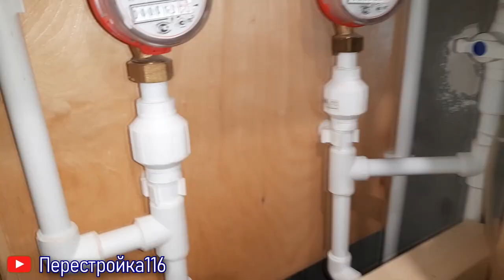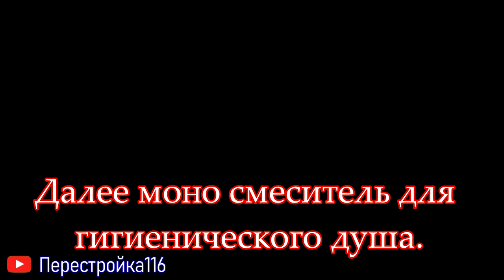5 шагов. Как правильно пользоваться гигиеническим душем.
По просьбе моих друзей я еще раз расскажу о том как правильно пользоваться гигиеническим душем.
Что нужно знать при его использование.
Чего делать нельзя.
И как сделать так чтобы долго наслаждаться его использованием.
Смотрите это видео.
Специально для ВАС!
Жду вопросы и Коментарии.